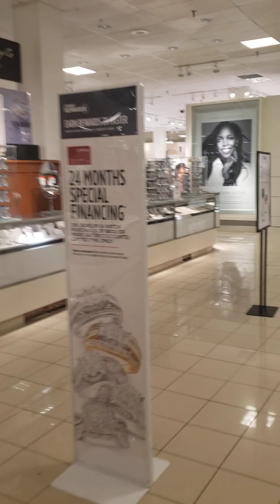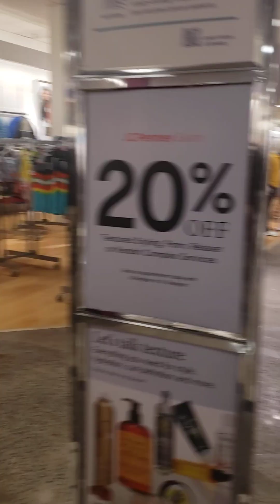Tour of Brunswick Square Mall JCPenney in East Brunswick, NJ